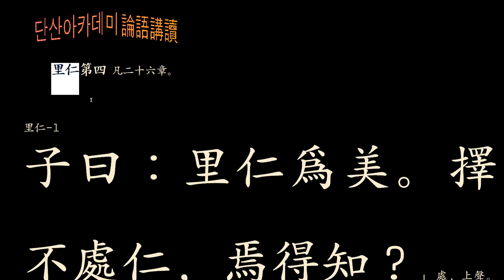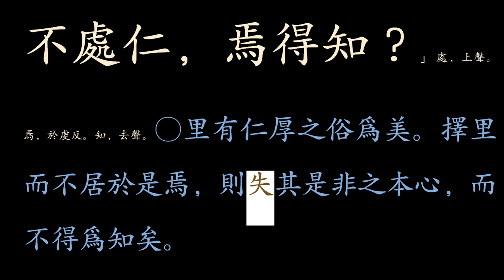논어 _이인 04_1 인후(仁厚)한 마을 「里仁爲美。擇不處仁，焉得知？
인후(仁厚)한 마을

 ‘마을에 어진 인심(人心)이 있다는 것, 참으로 아름답도다!’

누구나 선택은 중요하다. 자기가 살 집이나 그 동네를 선택하는 것도 그중 하나다. 요즘처럼 각박한 삶에서 이웃을 잘 만나는 것은 행복이다. 이런저런 이유로 그 마을에 살지만, 조상 대대로 이어져 온 마을에 사는 사람도 있다. 하지만 동네가 좋아서도 아니고, 풍광이 좋아서도 아니다. 그 마을에 사는 사람의 마음이 어떤지를 살펴야 한다. 외관상 멋진 마을일지라도 그 동에 인심이 좋아야 한다. 후덕한 인심이 살아 숨 쉬는 마을을 선택하는 것도 자기 몫이다. 요즘엔 교통의 편리성, 가격 상승요인 등을 따진다고 하지만, 좀 더 사람다운 삶을 누리고 싶으면 인후한 덕을 지닌 사람들 틈에 부족한 자기의 인후함을 채우며 베푸는 삶을 꿈꾸는 것도 좋다.

사람 살 만한 곳을 찾아라!

里仁-1
子曰：「里仁爲美。擇不處仁，焉得知？」